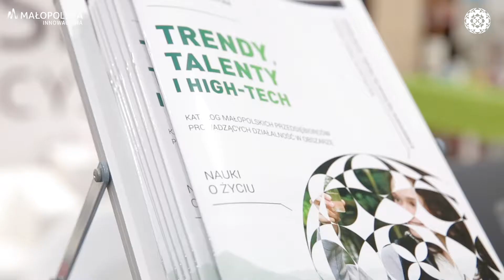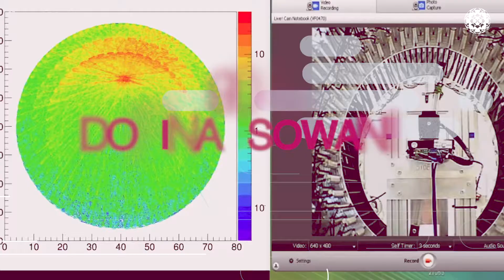Byliśmy tam z małopolskimi firmami!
Zobaczcie krótkie filmowe podsumowanie naszej inicjatywy, dzięki której małe i średnie firmy z regionu wzięły udział w międzynarodowych targach!